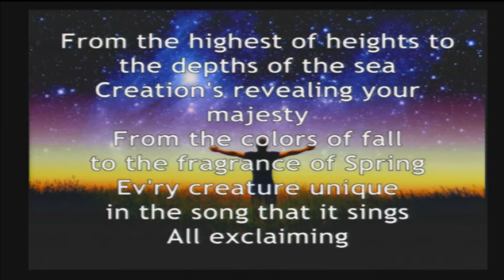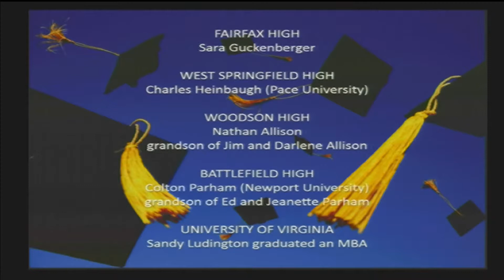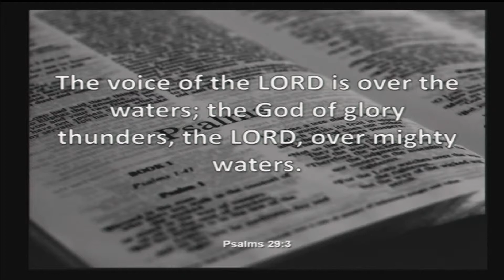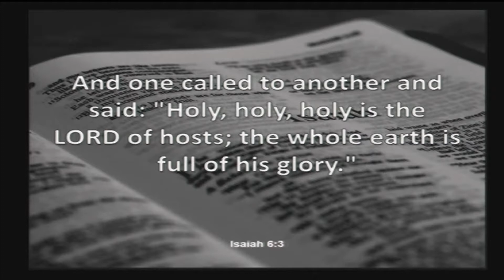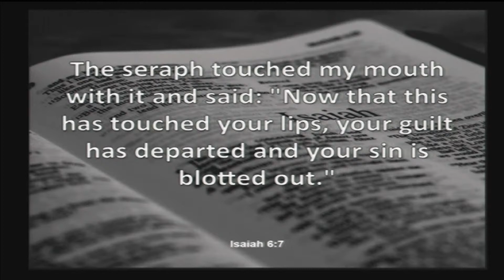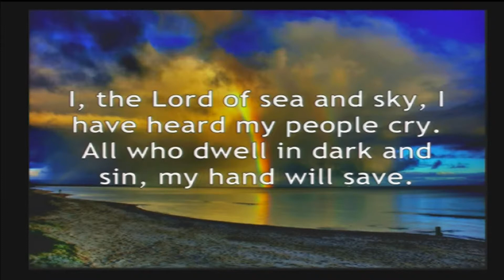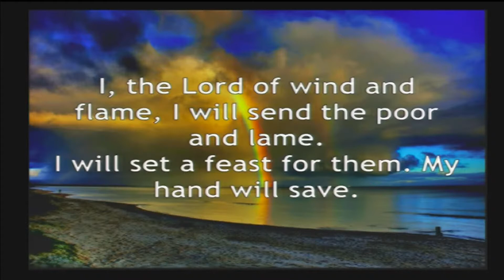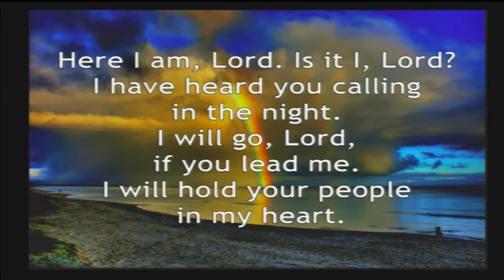6/13/2021 Sunday Service - Born of The Spirit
Welcome to our weekly livestream service at St. Stephen's! We are working hard to make worship an experience (not just something to put on in the background), and hope to continue providing live worship for the St. Stephen's community.  Please participate in chat and leave feedback on how we can improve.  Your input is the only way we know how and what to change!

For time, technology, and confidentiality purposes, chat replay will never be made public.  Live chat is only available for participation and viewing during the livestream.